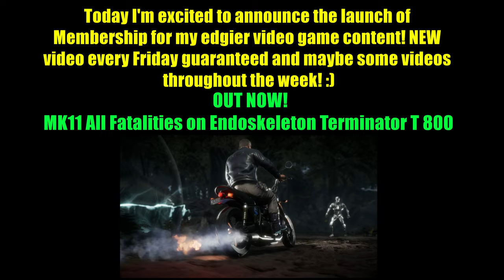MK11 Mileena (MK2) Performs All Characters Intro 3 Funny MashUps Episode 56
Check it out Membership for my edgier video game content! :)
Membership content consists of:
1) Characters Performing All Fatalities
2) Characters Performing All Brutalities
3) Characters Performing All Fatal Blows
4) All Fatalities on Different Skins
5) All Brutalities on Different Skins
6) All Fatal Blows on Different Skins